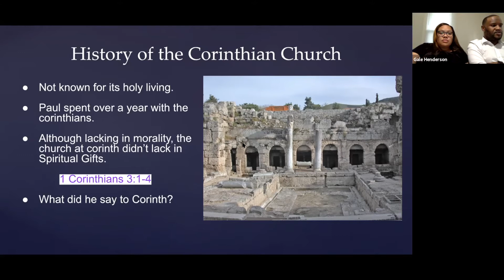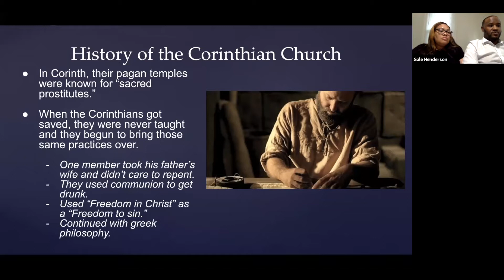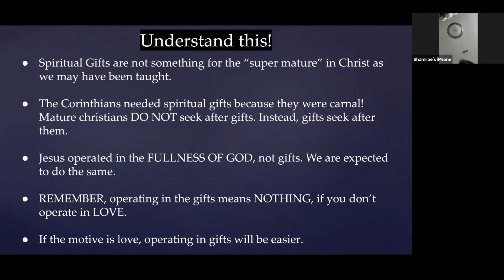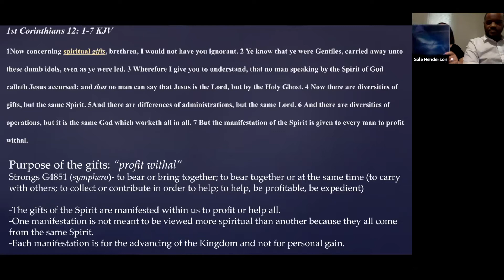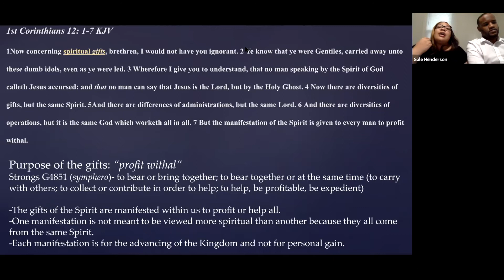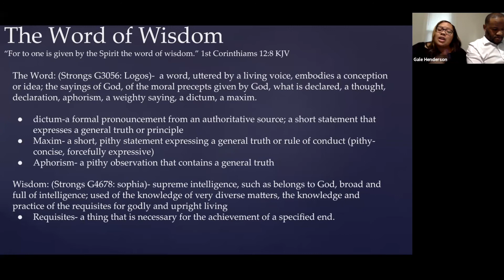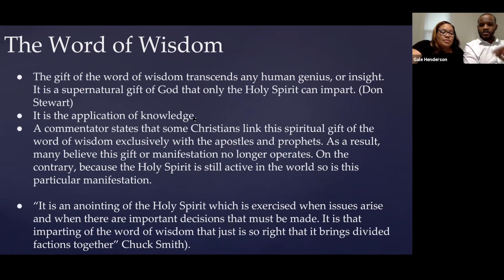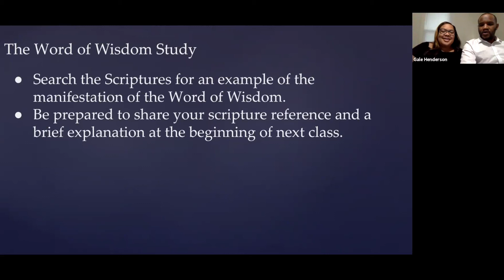Spiritual Gifts Training: Lesson One (Feat Adam Lee and Gale Henderson)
Have you ever wondered about how the Spiritual Gifts listed in 1 Corinthians work, and whether you can operate in them?  In this lesson, The Hendersons start us off with an amazing teaching on just that.  You will be so blessed as these two most excellent teachers in Christ help increase our understanding of God's Word in these times.